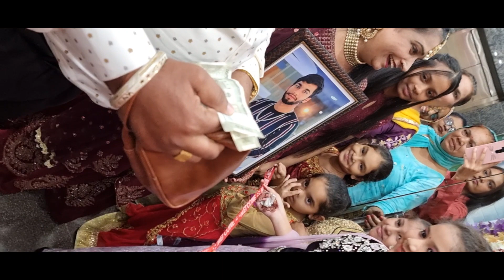Harry marriage part 1